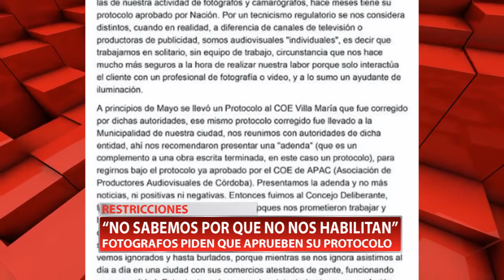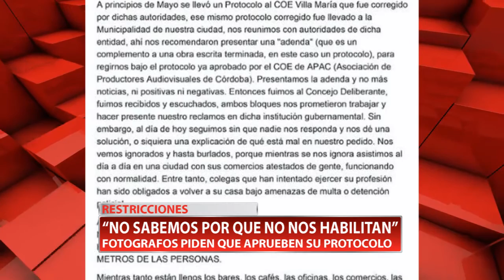RESTRICCIONES | "NO SABEMOS POR QUE NO NOS HABILITAN" Marcela Cañas.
Fotógrafos exigen ser habilitados para trabajar, como ya sucede en otras localidades de la provincia, dicen que el COE local no les da respuesta. Habla la fotógrafa Marcela Cañas.